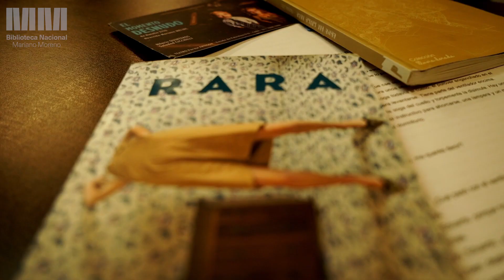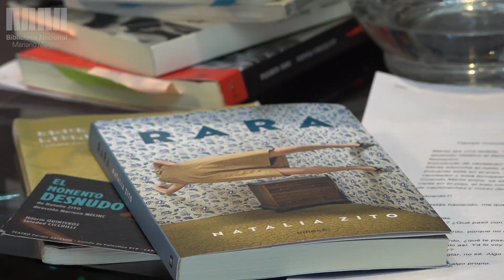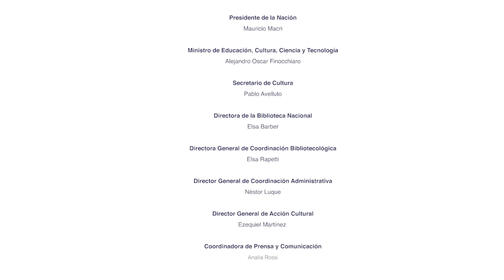Natalia Zito. Autores x autores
Septiembre 2019 | Sala del Tesoro

Entrevista por Ana Da Costa y Gastón Francese (Coordinación de Prensa y Comunicación de la BNMM).

Natalia Zito nació en Buenos Aires en 1977. Es escritora y psicoanalista. Autora del libro de relatos Agua del mismo caño (2014), que adaptó luego para teatro en la obra El momento desnudo. Rara es su primera novela. Relatos suyos integran diversas antologías y publicó artículos en varios sitios de contenidos culturales así como en revistas y medios especializados en psicoanálisis. Tiene formación actoral y participó en la película El cielo del centauro de Hugo Santiago. Coordina Escribir con otros, un taller de lectura y escritura para adultos y adolescentes.